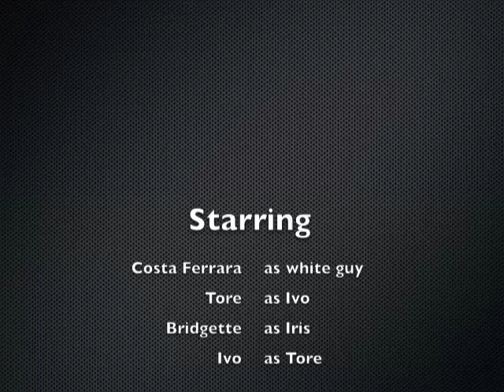The Dap (draft 1)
The Dap: Diversity at WVU